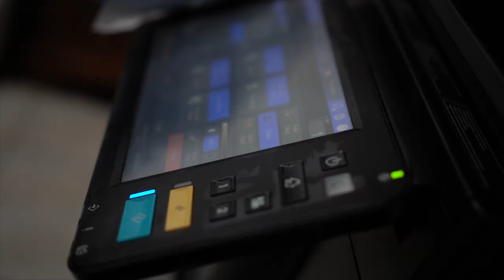FirstService Residential Cares - Carriage House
The property management team at Carriage House created this thoughtful video message to show their residents how they’re making a difference during this difficult time.